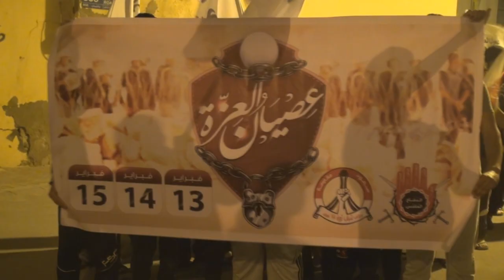قوات المرتزقة تقمع بهمجية مئات المتظاهرين خرجوا بمسيرة في سترة تمهيداً لعصيان العزة Bahrain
قمعت قوات النظام الخليفي مساء اليوم الثلاثاء (4 فبراير/شباط 2014) مسيرة جماهيرية خرجت في منطقة واديان بجزيرة سترة تمهيداً للعصيان المدني تزامنا مع الذكرى الثالثة للثورة في البحرين، وشارك في المسيرة حشد من المواطنين حملوا أعلام البحرين ورددوا شعارات مناهضة للنظام الخليفي، المتظاهرين توجهوا نحو مركز للشرطة سرعان ما اعترضتهم قوات المرتزقة وقمعتهم بعنف مفرط بالغازات السامة ومسلات الدموع، واستخدمت المدرعات محاولة دهس المتظاهرين.